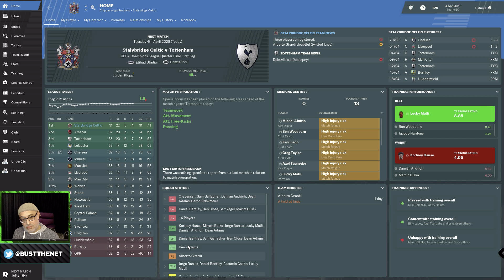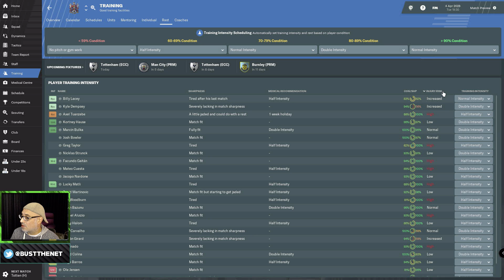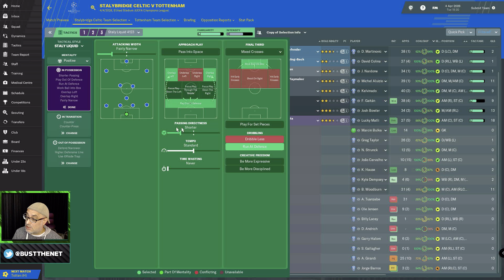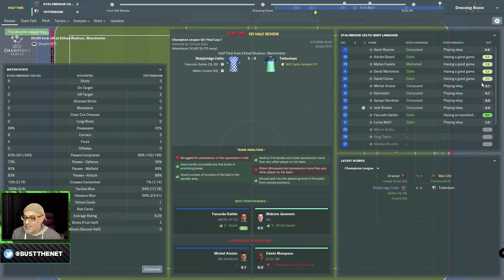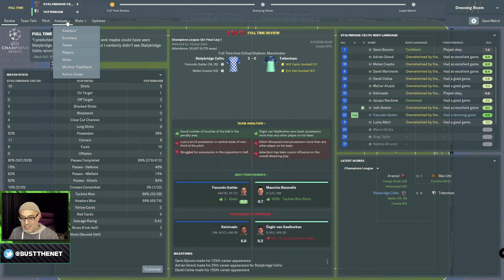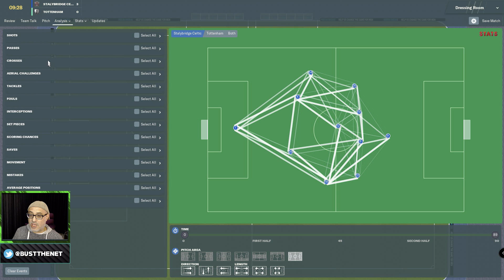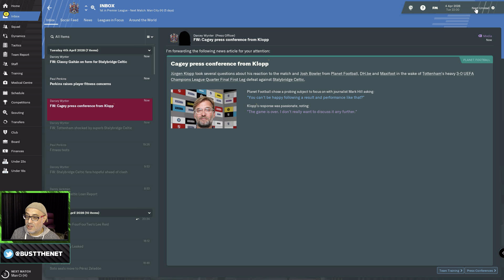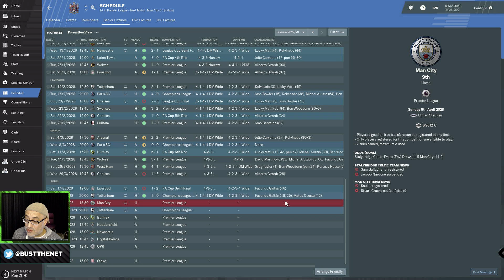Stalybridge Diaries - The Magic Win Button - Football Manager 2019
My friends often joke whenever they have one on one matches with me that I possess a magic win button, so we try to see if that is actually the case.